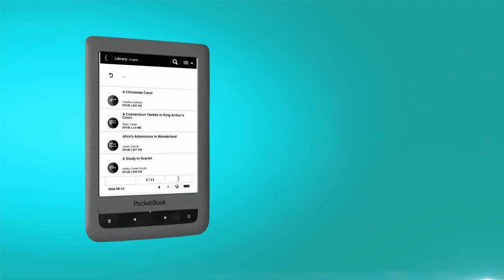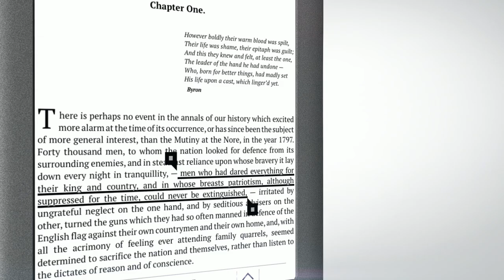PocketBook Touch Lux (en)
PocketBook Touch Lux -- the brand new premium e-reader which involves cutting-edge technologies and provides unique reading experience.
Electronic texts now look even better, traced on a new multisensor E Ink Pearl HD display. Frontlight feature, first implemented on PocketBook devices, lets you read regardless of lighting.

A slim body, elegant, smooth shape, easily customized interface, high quality materials used as well as precise manufacture provide outstanding sense of comfort and pleasure typical for PocketBook products.